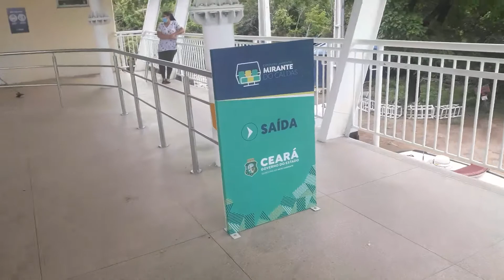VLOG: no Mirante do Caldas parte 2 nossa experiência no teleférico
como foi nossa experiência no teleférico do Caldas em Barbalha-ce,  mostramos tudo aqui pra vocês.
curte comenta e compartilhe com a galera 👍